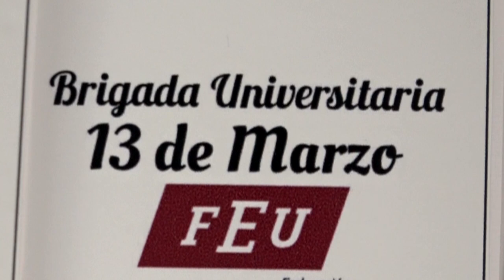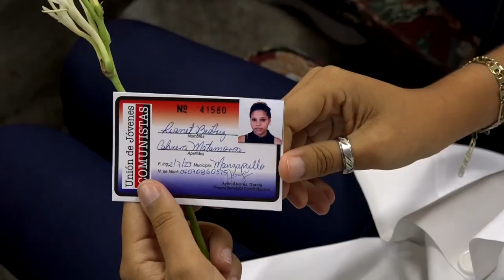Primera Secretaria Nacional de la UJC Reconoce jóvenes Granmenses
Visito la Universidad de Ciencia Medica de Granma la Primera Secretaria del Comité Nacional de la Unión Jóvenes Comunistas (UJC) Ailen Álvarez García  Ubicada en el municipio costero de Manzanillo.